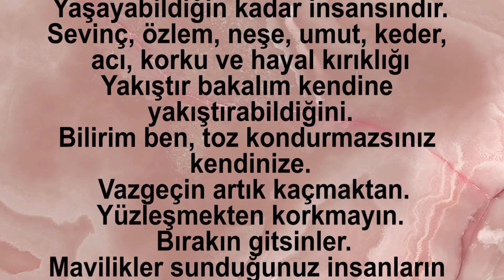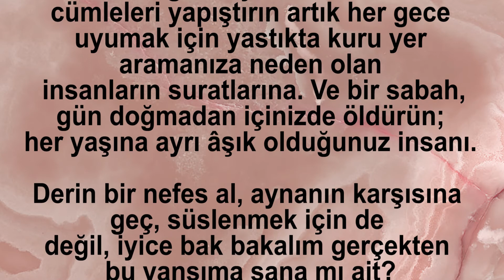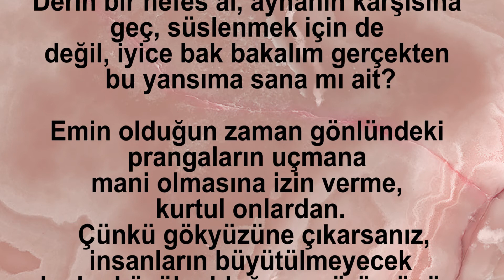LEVLA REŞİT BİLEN2